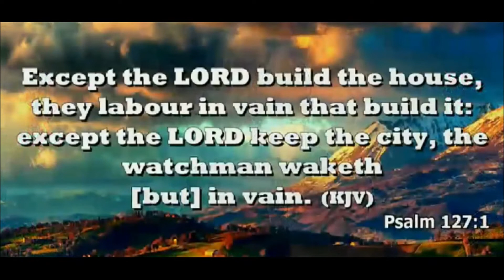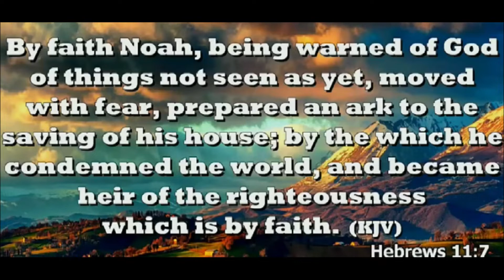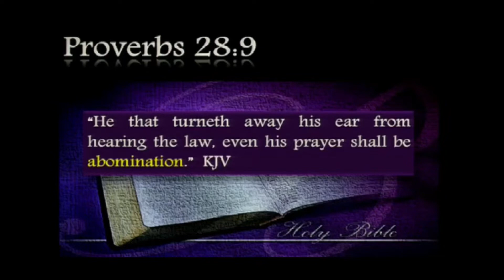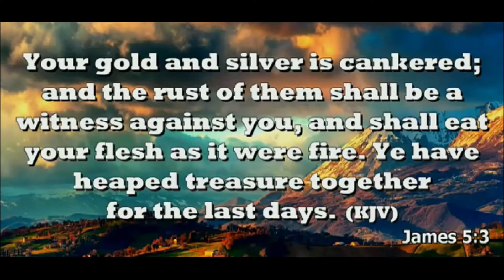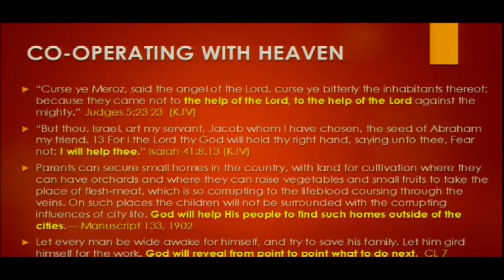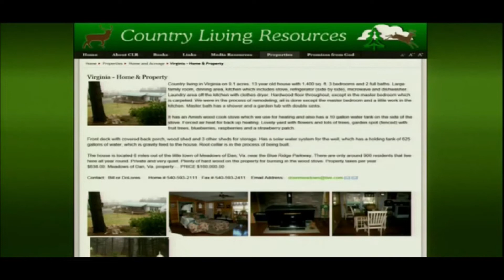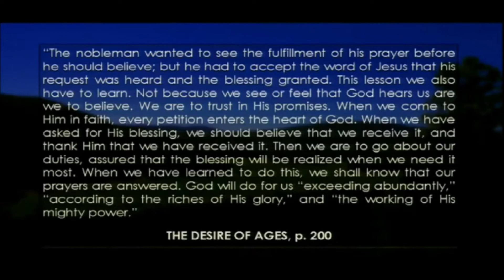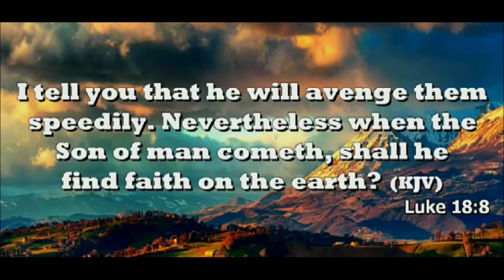Country Living How Do We Leave The Cities 03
Parents flock with their families to the cities because they fancy it easier to obtain a livelihood there than in the country. The children, having nothing to do when not in school, obtain a street education. From evil associates they acquire habits of vice and dissipation.--5T 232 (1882).
Send the children to schools located in the city, where every phase of temptation is waiting to attract and demoralise them, and the work of character building is tenfold harder for both parents and children.--FE 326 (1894).
The cities are filled with temptation. We should plan our work in such a way as to keep our young people as far as possible from this contamination.--AH 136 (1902).

It is time for our people to take their families from the cities into more retired localities, else many of the youth, and many also of those older in years, will be ensnared and taken by the enemy.--8T 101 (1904).

There is not one family in a hundred who will be improved physically, mentally, or spiritually, by residing in the city. Faith, hope, love, happiness, can far better be gained in retired places, where there are fields and hills and trees. Take your children away from the sights and sounds of the city, away from the rattle and din of streetcars and teams, and their minds will become more healthy. It will be found easier to bring home to their hearts the truth of the Word of God.--AH 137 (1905).